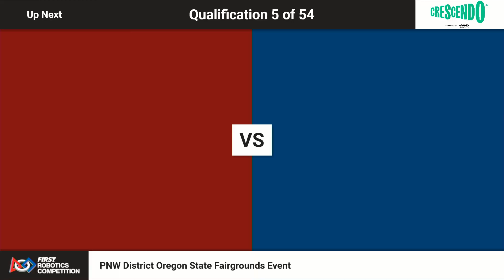Q4 2024 PNW District Oregon State Fairgrounds Event WIDE